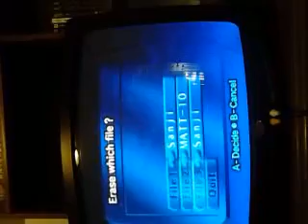Getting Extra Bottles Glitch On Zelda Ocarina Of Time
Son Of A Glitch
Ep. 1 More Bottles
The glitch on Zelda Ocarina Of Time, the one where you replace an item with a new bottle.